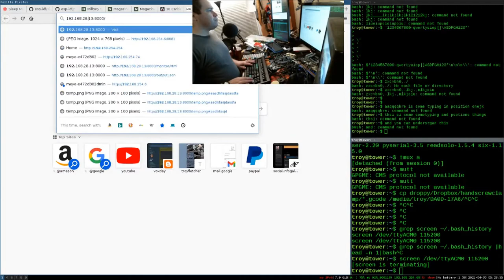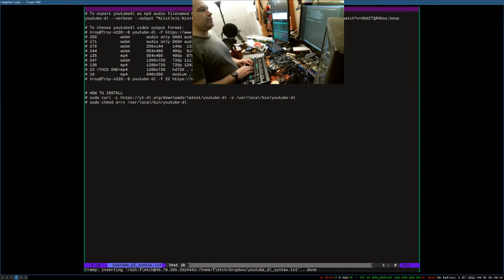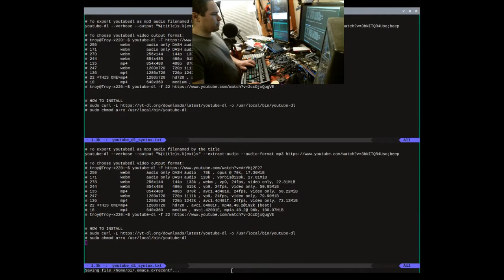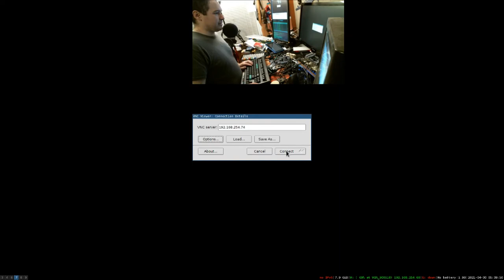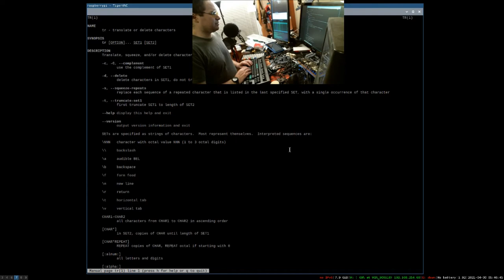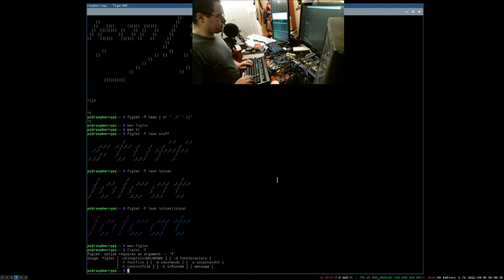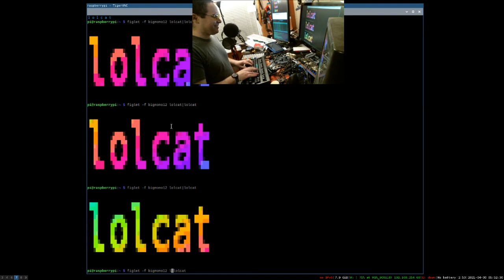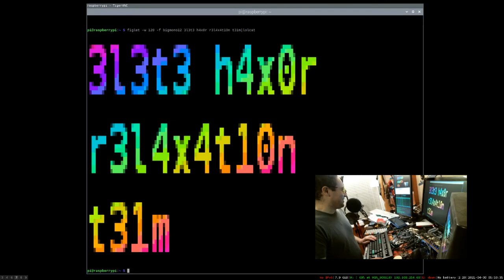Elite Hacker Relaxation Time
Me reading man pages for an extended period of time.